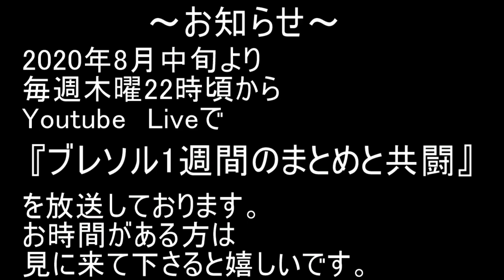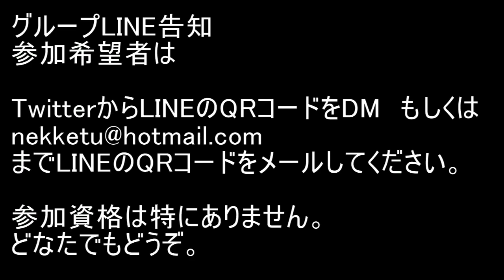BLEACH ブレソル実況 part1861(キャラクター紹介:第246回ハロウィンリリネット紹介)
不定期にキャラクター紹介をしてきます。今回は第246回ハロウィンリリネットの紹介です。